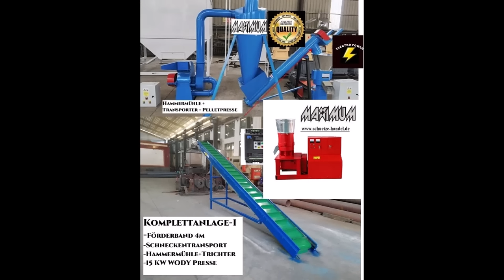Maximum Pelletanlage 90KW mit Förderband+Förderschnecke, 22KW Hammermühle Shoppreis:49.365€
Maximum Presse sind TüV geprüft !

hierfür unterschiedliche Produktionskapazitäten aufeinander abgestimmte Anlagen für den professionellen Betrieb.

Im ersten Schritt sollte das Holz gesägt und zerkleinert werden. Wir bieten hierfür Maschinen an für Stammdurchmesser bis zu 50cm.
Sie finden dieser unter der Rubrik Holzspalter und Spaltsägeautomaten.

Hackschnitzel und größere Späne müssen vor dem Pressen zerkleinert werden mit einer Hammermühle auf max. Länge von 10mm.

Wir empfehlen das Modell CF420 ab 11KW mit Staubsammler für 300-500kg.

Mit einer Förderschnecke von 16cm Durchmesser und 2m Länge kann das Material von der Hammermühle in den Trichter der Pelletpresse transportiert werden.

Falls notwendig kann die Regulierung der Geschwindigkeit stufenlos eingestellt werden über einen zusätzlichen Frequenzrichter zur Drehzahlregulierung. Der Aufpreis beträgt 395,--€.

Unterschiedliche Holzart  Hart/Weichholz  sollte mit einer Mischanlage gemischt werden.

Bei Verwendung von Hartholz sollte ein Bindemittel beigefügt werden.

Wir bieten hierfür das Modell mit der Art Nr. 2680003 an.

Das Material der Hammermühle wird bereits gesiebt mit der Schneckenförderanlage direkt in den Mixer befördert werden.

Danach wird das Material mit zweiten Förderschnecke oder Förderband in den Trichter der Pelletpresse transportiert werden.

Wir empfehlen die 15KW Holzpelletpresse WODY mit 8mm Matrize

Automatische Ölschmierung:

Alle WODY Pelletpressen ab 30KW verfügen über

 eine automatische Ölschmierung -

  4fache Lebensdauer - geringer Wartungsaufwang !

Die Abnutzung von Matrize und Roller sind wesentlich geringer.

Die Pellets sollten nach der Pressung einige Stunden auskühlen.

Deshalb sollte am Ausgang der Pelletpresse ein 4m oder 6m Förderband angebracht werden.

Wichtige Ergänzung / Infos Pelletpressen

Wir weisen darauf hin, dass viele Pelletpressen, die von anderen Anbietern beworben werden, nicht zur Produktion von Holzpellets geeignet sind.
Billigpressen ohne verstärktes Getriebes und Matrizen ergeben kein zufriedenstellendes Pressergebnis.

Wir empfehlen generell Pressen mit verstärkten Getriebe + Matrizen-Rollern !
WODY - M-Mkl-Serie

Alle WODY Holzpelletpressen ab 30KW verfügen über eine automatische Ölschmierung - 4 fache Lebensdauer !!

WODY Pelletpressen für Holz, Schafswolle sind immer auch für andere weichere Materialien geeignet

wie Biomaterial zur Produktion von Futtermittelpellets.

Die Maximum WODY  MKL -Serie ist geeeignet für:

Brennstoffpellets:
Baum Rinden Pellets
Hackschnitzel Pellets
Hobelspan Pellets
Laub Pellets
Karton Pellets
Papier Pellets
Stroh Pellets usw.
Dinkel Stroh Pellets usw.

Durch einen Einfülltrichter in die Presse gelangt dieser in Presswalzen.

Mit hohem Druck und Temperatur durch die Stahlmatrize.

Die Pelletpressen benötigen keine Temperatur-Einstellung.

Für die Pressung erfolgt idR. die Erhitzung auf eine Temperatur von 50-70°C z.B.

bei der Produktion von Holzpellets und Biomaterial.

Futterpellets:
Erbsen Pellets
Mais Pellets
Soja Pellets
Weizen Pellets
Hafer Pellets
Heu Pellets
Sonnenblumenkern Pellets
Torf Pellets
Hopfen Pellets
Miscanthus / Chinaschilf Pellets
Fischfutter Pellets
Rüben Pellets  usw.
Düngepellets:
Pferde Mist Pellets
Kompost Pellets
Schafwoll Pellets
Heidschnuckenwoll Pellets

 Maximum Pelletpressen mit  -seitlich geschlossener Auswurf,

inkl. verzinktem Einfülltrichter mit Sichheits Innengitter \

Not-Aus-Schalter, Steuerung geliefert.

Alle Pelletpressen werden inkl. Rädern, Trichter, Schalteinheit, Werkzeug, Schmierpresse ... geliefert.

CE, Konformitätserklrung mit Anleitung. Pelletpresse für Futter- und Holzpellets

Für Profi Gebrauch ab 10to. p.A. empfehlen wir Pressen ab 15 KW,

für Holzpressung, Pappe, Wolle...

Die Kapazität max kg/hr ist vom Material abhängig.

Futter-Pellets:
Zur Herstellung von Futter-Pellets wird das Futtergemisch beim Pressen durch die Matrize erhitzt. Hierdurch werden die Futtermittel haltbar gemacht. Eine effiziente Fütterung durch Pellets ist ebenso gewährleistet wie der Spareffekt durch die eigene Herstellung von Futter-Pellets.
Sie können den Inhalt der Pellets selbst bestimmen und somit den Bedürfnissen ihrer Tiere anpassen.
Pellets herstellen aus Stroh, Heu und Getreide wie Hafer und Korn und viele andere Materialien.
Auch Düngemittel oder Streugut können mit einer Pelletpresse produziert werden.

Holz-Pellets:
Holz-Pellets werden aus rohem und getrocknetem Restholz
zum Beispiel: Sägemehl, Waldholz oder Hobelspäne hergestellt. Material für Holz-Pellets:

- geringe Restfeuchte von weniger als 12-14%.

- Maximal Länge 10mm.

Pellets haben damit einen höheren Heizwert als andere biogene Brennstoffe.

Die Form-Stabilität und Beständigkeit der Pellets wird durch holzeigene Bindestoffe erreicht.
3790004